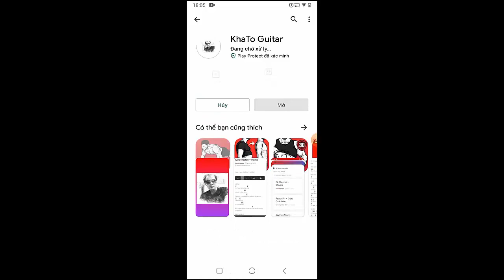Machine Gun Kelly - More Than Life | Guitar Tutorial